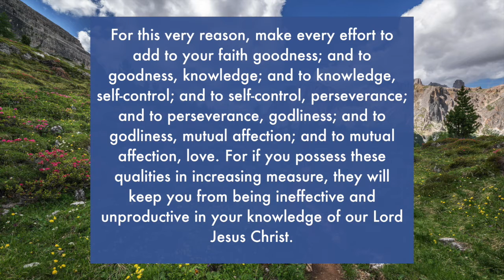Grow-along Day 23: 2 Peter 1:5 11 NIV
We will be reading from 2 Peter today - What a treat! Our photo today is courtesy of Ales Krivec